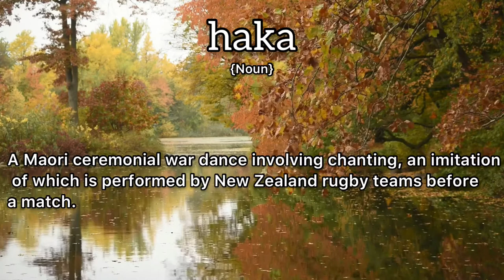Haka Meaning : Definition of Haka